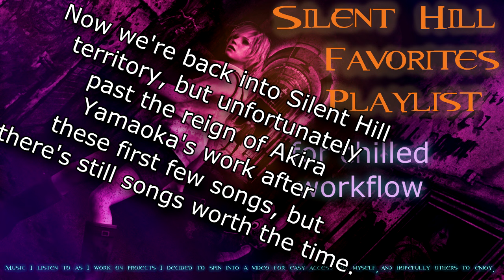Silent Hill Music for Chilled Workflow ; Playlist of Chill SH Songs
A large collection of Silent Hill music (mostly) I have in a playlist for chilling and working on my projects. I thought I might just share with all of you. It's focused mainly on the 'pretty' music in the series, the more chill or relaxing songs and themes to sorta' tune off into the background, but with a few swerves both as I like them and to drudge a bit away from pure background noise. The music in the video comes from Silent Hill 1, Silent Hill 2, Silent Hill 2: Born From a Wish, Silent Hill 3, Silent Hill 4: The Room, Silent Hill Origins, Silent Hill Homecoming, Silent Hill: Shattered Memories, Silent Hill: Play Novel, Silent Hill Downpour, Silent Hill: Book of Memories, P.T. (aka Silent Hills ), Shadows of the Damned, Lone Survivor, and a performance by Akira Yamaoka, Mary Elizabeth McGlynn and White Noiz when they were live at the TNT EXPO 2015 to perform various Silent Hill songs. A few misc songs also come from other sources, mainly some album and other covers of SH music in an official capacity of some kind. I organize most of the music to play by game in succession, IE starts with Silent Hill PSX music, then moves onto Silent Hill 2, then Born From a Wish, and so on. There are a few exceptions to the rule, the most notable one is I decided to play one of my favorite SH vocal themes, "You're Not Here' from SH3 towards the very end of the video, as well as the main version of SH2's "Theme of Laura", and the official piano version of the SH1 main theme (or could be seen as the series main theme easily). I hope others find some use in this playlist, I did make it mostly to have an easy to access place for me to find this music to chill to while working, but if even a few others find it to be a useful video then I'm happy. It was a bit fun to put together, and while I'm sure some of my selections won't be to everyone's liking, I hope it's a nice relaxing listen all the same (with maybe a few switch-up songs here and there, I kinda' was thinking of the mood of work and how it shifts for my projects when constructing). There ended up being over 200 songs and 10 hours of music, so... Enjoy~

Silent Hill 1 Music: 00:00:00 - 00:23:56
Silent Hill 2 Music: 00:23:58 - 01:20:14
Silent Hill 2: Born From A Wish Music: 01:20:15 - 01:44:51
Silent Hill 3 Music: 01:44:52 - 02:52:00
Silent Hill 4: The Room Music: 02:52:04 - 04:19:24
Silent Hill Origins Music - 04:19:25 - 05:20:37
Silent Hill Play Novel Song - 05:20:38 - 05:24:09
Silent Hill Homecoming Music - 05:24:11 - 06:15:04
Silent Hill: Shattered Memories Music - 06:15:05 - 06:52:36
Shadows of the Damned Music - 06:52:37 - 08:25:38
Lone Survivor Music - 08:25:39 - 08:47:29
White Noiz Live Silent Hill Music - 08:47:30 - 09:10:34
You're Not Here/Theme of Laura/Silent Hill Theme - 09:10:35 - 09:26:47
Silent Hill Downpour Music - 09:26:49 - 10:01:54
Silent Hill: Book of Memories Music - 10:01:54 - 10:21:44
P.T. (Silent Hills) Music - 10:21:50 - 10:32:50
END (remember you can loop this playlist on browser by right clicking the video and checking 'loop'.)